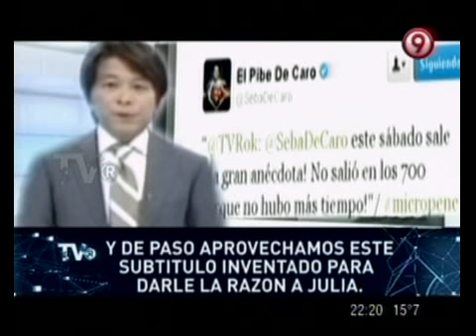TVR - Apertura del Sábado 10-11-12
TVR - Informe: Apertura del Sábado 10-11-12